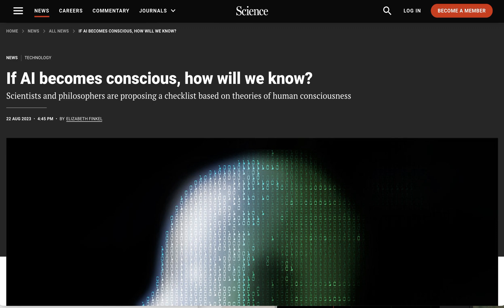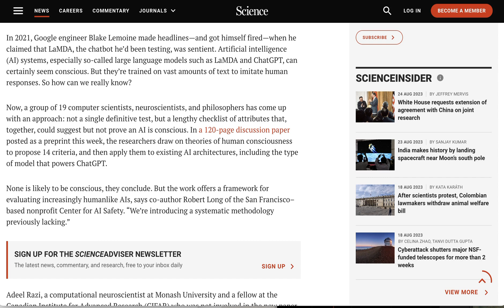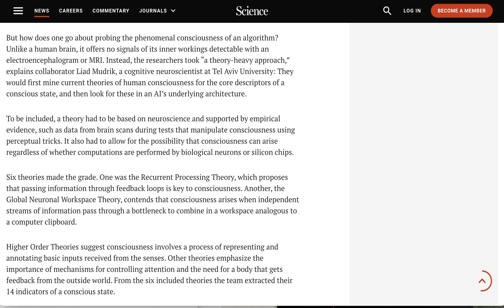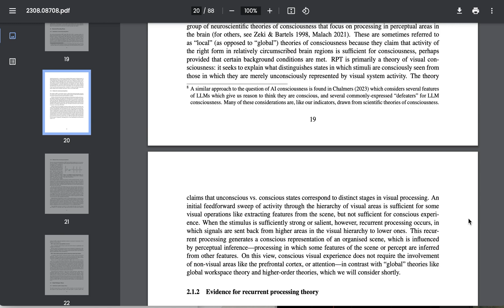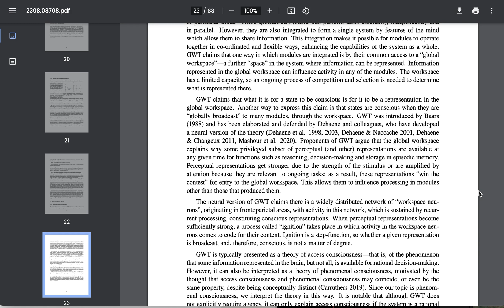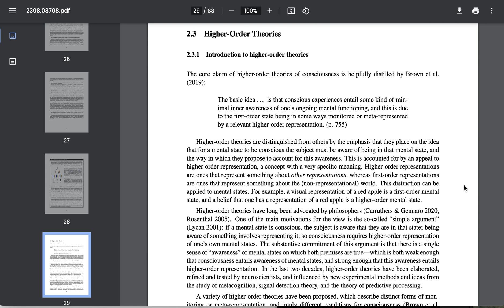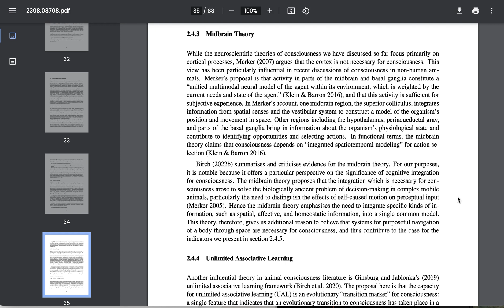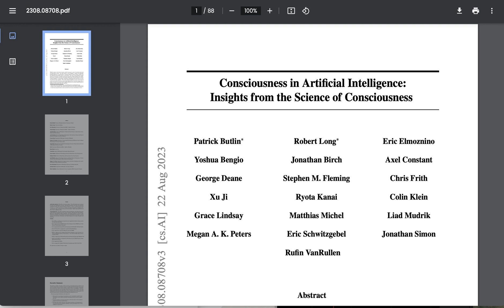How Will We Know If AI Becomes Conscious?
Exploring a new paper attempting to begin creating a systematic approach to answering that question.

0:00 Agenda
0:51 Executive summary
1:26 AI Consciosness
2:37 Recurring processing theory
3:44 Global workspace theory
4:46 Higher-order theories
7:14 Conclusion